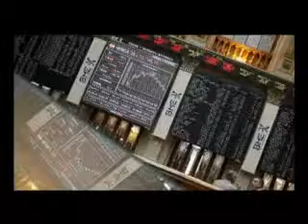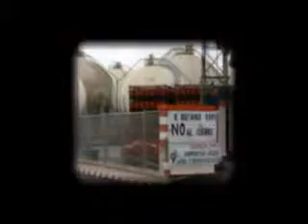Deuda Envenenada. LU FE CA